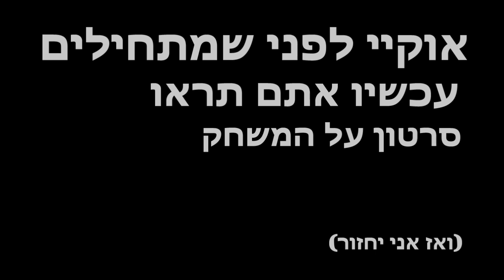למה אני בוכה :( - The Binding Of Isaac - "משחקים חמודים כאלה"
אוקי אז הינה עוד פרק לסדרה "משחקים חמודים כאלה"

אז אם אהבתתם תנו בלייק תגיבו תעשו סאב אם עדיין לא עשיתם ונתראה בפרק הבא :)